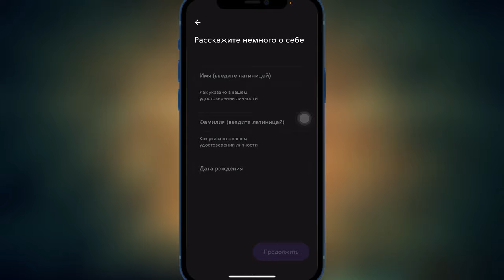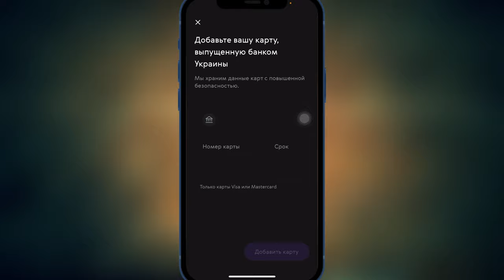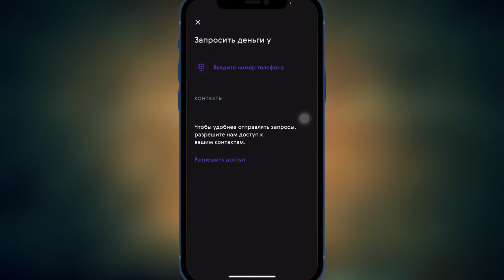Paysend | Регистрация в Paysend |Как перевести деньги с одной страны в другую? ​⁠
Видео созданно с целью информативной части для представителей градусн Украины.
По переводам платежной сисстемы Paysend

Swift поатежи Paysend
Сейчас на Россию  возложили санкции всей Европой.
Запрет на переводы swift платежей.
Многие банки России перестали принимать и отправлять платежи.
В том числе и сервисы.

Paysend переводы
Как работает Paysend?
Paysend Запрос платежей
Paysend отправка платежей
Регистрация в Paysend
Как перевести деньги с России в Украину
Как отправить деньги с России в Украину
Как сделать перевод средств с России в Украину
Международный перевод средств
Как отправить средства международным переводом
Как перевести деньги когда наложили санкции на переводы внутри страны
Оплата услуг России в Украину
Как отправить деньги России в Украину
Перевод с карты России на Карту Украины
Как сделать перевод с карты России на Карту Украины